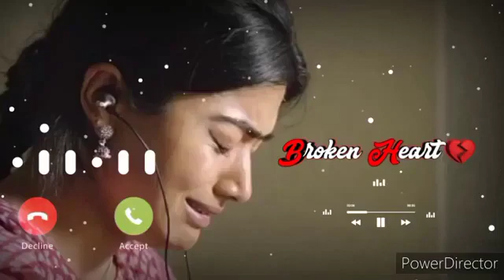Trending Ringtone 2022।Romantic Ringtone।Romantic Song।Viral ringtone।Bansuri Ringtone।Love Ringtone